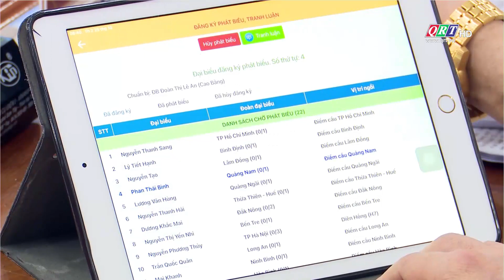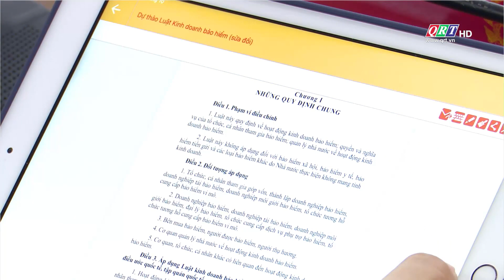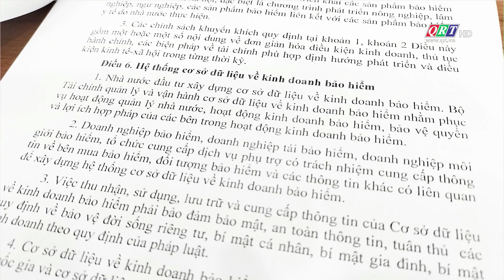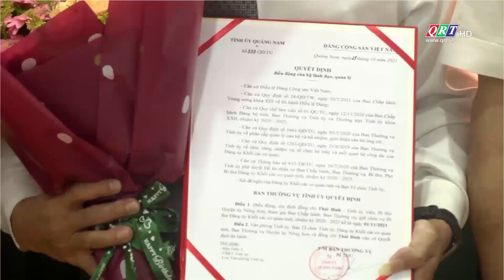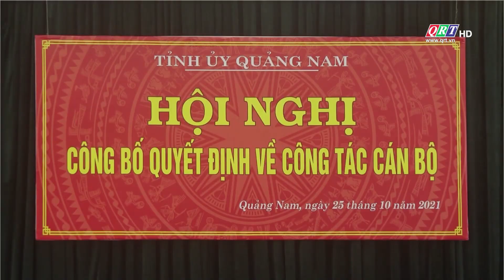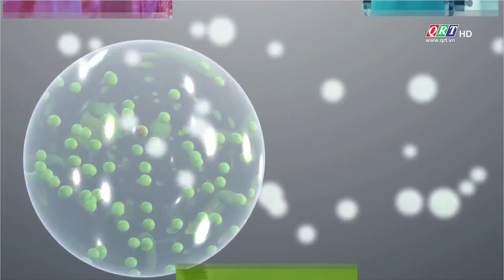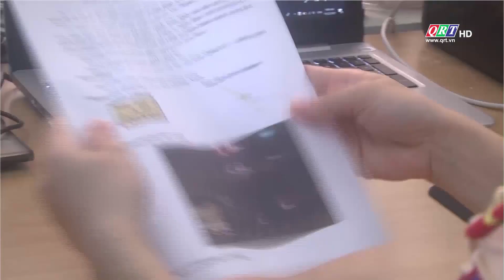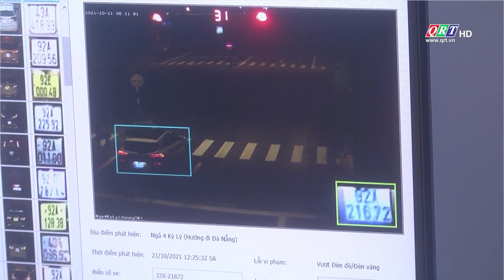Thời sự tối Truyền hình Quảng Nam | 25-10-2021 | QRT